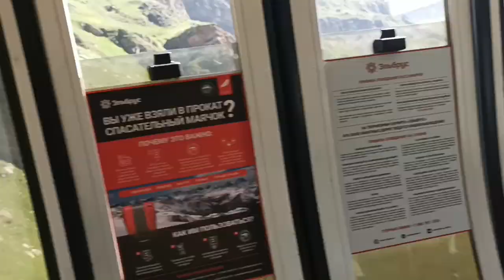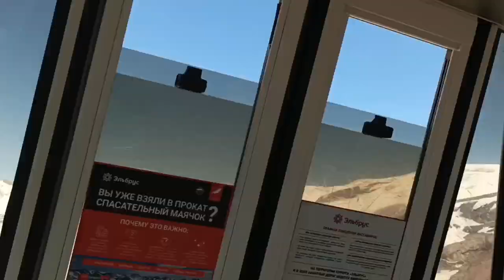10 июля 2023 г.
Поездка на машине в горы, Эльбрус